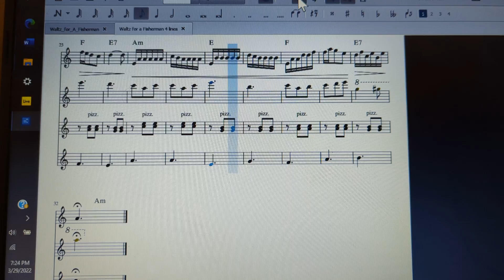Waltz for a Fisherman (Terry Hicks Waltz) played on musescore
Waltz I wrote for my dad. The melody was written on mandolin, but can be played on any instrument. The harmony is on the second line, and the back up written out on the bottom two lines for my friends needing that.